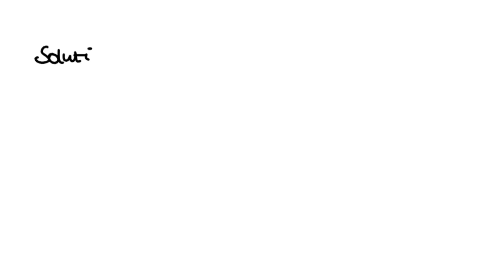160.0 mL of 0.24 M HF with 230.0 mL of 0.31 M NaF The Ka of hydrofluoric acid is 6.8 x 10^-4. Find …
160.0 mL of 0.24 M HF with 230.0 mL of 0.31 M NaF The Ka of hydrofluoric acid is 6.8 x 10^-4. Find the pH.